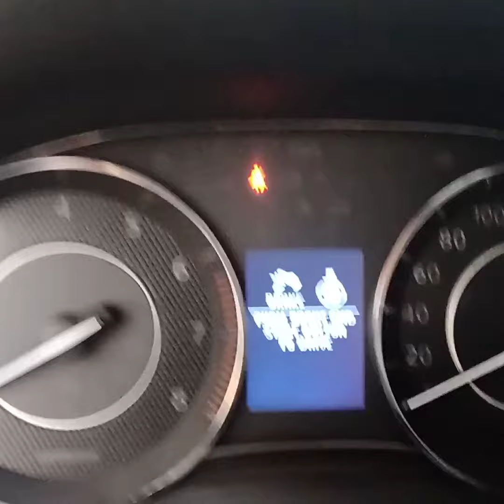How to remote vehicle start ( Cadillac * GMC DENALI*Nissan patrol )